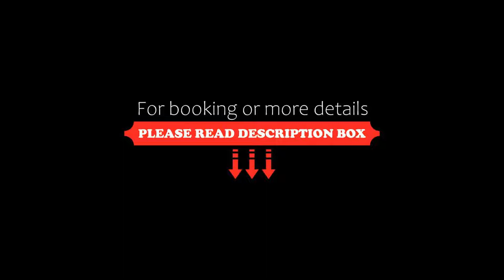Copthorne Hotel Rotorua, Rotorua, New Zealand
About Property:
Copthorne Hotel Rotorua is located midway between central Rotorua and the Whakarewarewa Thermal Reserve. Facilities include a heated outdoor pool and a fitness centre. Guest enjoy free WiFi throughout.
This eco-friendly hotel is located 5 minutes' walk from the Rotorua Golf Club and a short drive from the Polynesian Spa and mystical Lake Rotorua.
Property Type: Hotel
Address: 328-348 Fenton Street, 3010 Rotorua, New Zealand
Searching For
1. Copthorne Hotel Rotorua - Rotorua - New Zealand
2. Copthorne Hotel Rotorua - Rotorua - New Zealand Address
3. Copthorne Hotel Rotorua - Rotorua - New Zealand Rooms
4. Copthorne Hotel Rotorua - Rotorua - New Zealand Amenities
5. Copthorne Hotel Rotorua - Rotorua - New Zealand Offers and Deals
Audio Credit:
Track Title: Subway Dreams
Artist: Dan Henig